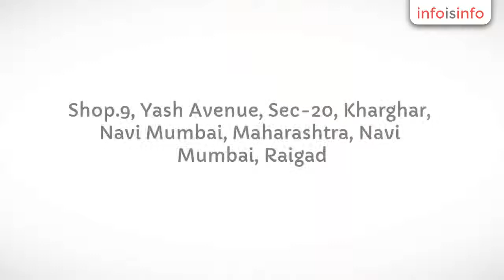Tattoo in Navi Mumbai - SV T4Tattoo - InfoIsInfo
SV T4Tattoo, Tattoo in Navi Mumbai.

Tattoo In Mumbai Maharashtra.
InfoisInfo users now get professional tattoo with SV T4Tattoo Studio, Kharghar, Navi Mumbai.
Body Piercing Available.

Tattoo

Tattoo & Body Piercing